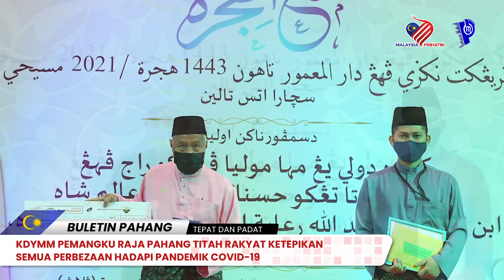KDYMM PEMANGKU RAJA PAHANG TITAH RAKYAT KETEPIKAN SEMUA PERBEZAAN HADAPI PANDEMIK COVID-19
BERITA PILIHAN BULETIN PAHANG

TAJUK: KDYMM PEMANGKU RAJA PAHANG TITAH RAKYAT KETEPIKAN SEMUA PERBEZAAN HADAPI PANDEMIK COVID-19